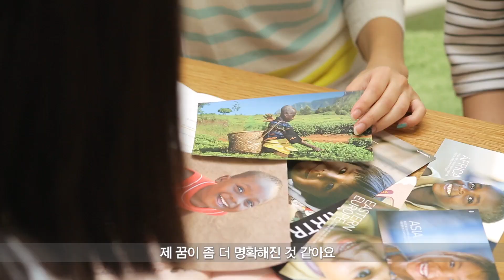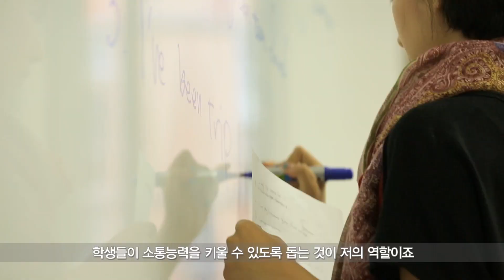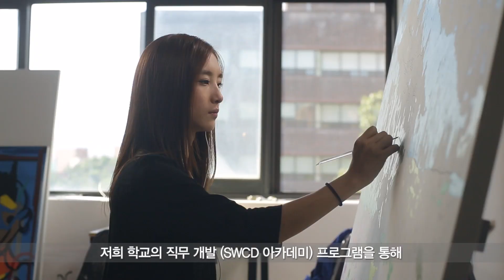서울여대 홍보영상 (서울여자대학교 2014 홍보 동영상)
서울여자대학교 2014 홍보동영상
서울여대의 새로운 홍보영상입니다.

많은 서울여대 재학생들과 동문들이 출연하여
재학생들이 서울여대의 우수한 교육프로그램들을 통해 성장해나간다는 모습을 담았습니다.
특별히 배우 이보영 동문(국어국문학과 97)도 출연해주었습니다.

서울여대 2014 홍보동영상 많은 시청 바랍니다.

색, 밝기 등이 보정된 약간 수정된 버전은 확인하실 수있습니다